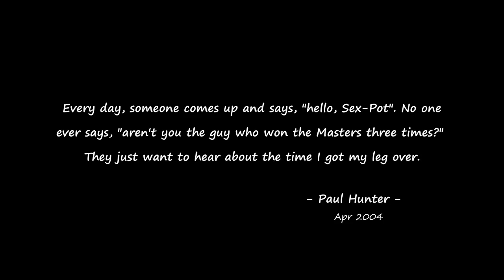Final Frames | Best friends Paul Hunter & Matthew Stevens | 2004 World Championship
Enjoy the final frames of this exciting match between two great friends in the snooker world.

- "This is drama at the highest order", says John Virgo.
- "A titanic battle", concludes Ray Edmonds.

This is one of the greatest matches of the 2004 World Championship.

Paul Hunter vs Matthew Stevens, 2004 World Championship - Last 16